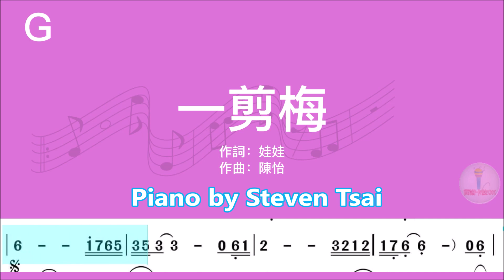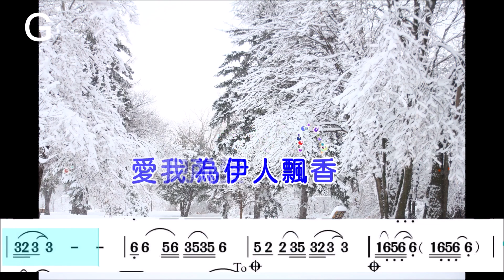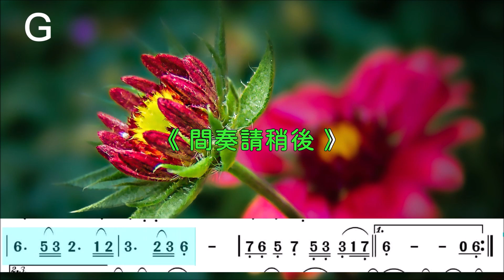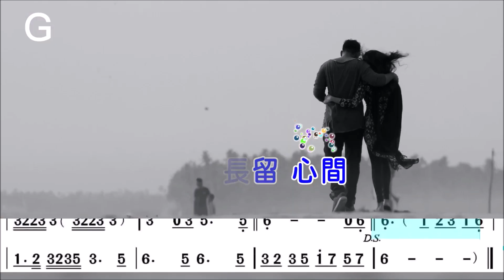一剪梅 - 動態歌譜 PIANO KARAOKE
一剪梅 - 動態歌譜 PIANO KARAOKE BASED ON 1) 費玉清 Yu-Ching Fei - 一翦梅(一剪梅) Yi Jian Mei (xue hua piao piao bei feng xiao xiao) ｜Mandopop｜Piano ver. AND, 2) (A調_原key)一剪梅 | 純伴奏(簡譜+歌詞)動態歌譜